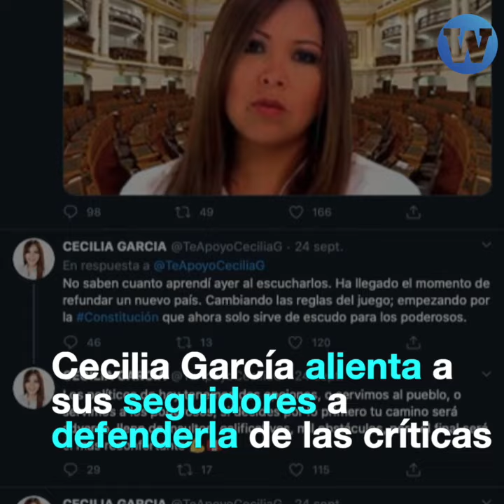¿Quién es realmente la congresista Cecilia García?